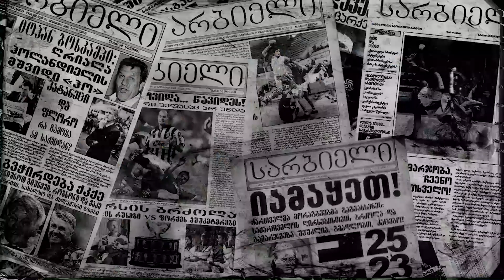სარბიელის პოდკასტი | მთავარი მიზეზი, რატომ გახდა არგენტინა მსოფლიო ჩემპიონი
მერაბ ჟორდანია სარბიელის პოდკასტში